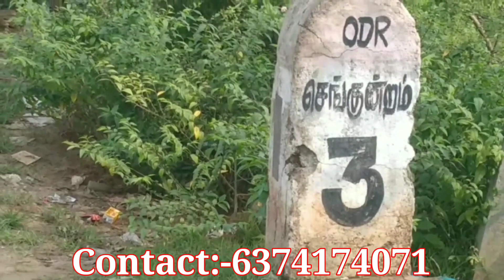1500 Sqft Plot for sales near REDHILLS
About the plot:-
 Low rate plot for sales ,and this plot this surrounded by all facilities that includes schools, colleges, malls, hospitals etc ,for further details about the house please feel free to contact us @ 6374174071 . You can also ping me in whatsapp @ 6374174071